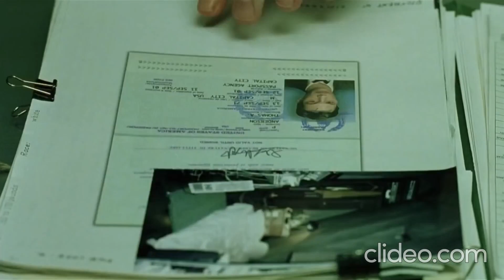The Matrix Movie Scene - Robotic Worm Crawls Into A Man's Stomach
A robotic worm burrows into the navel, belly button of a man.